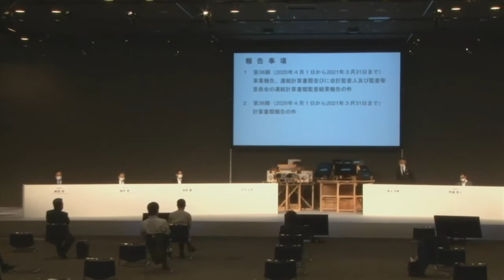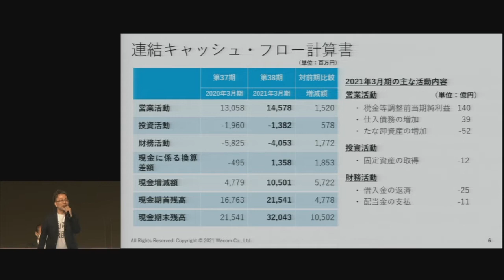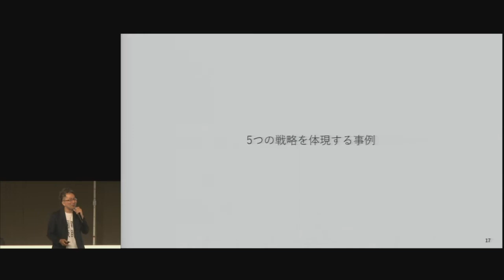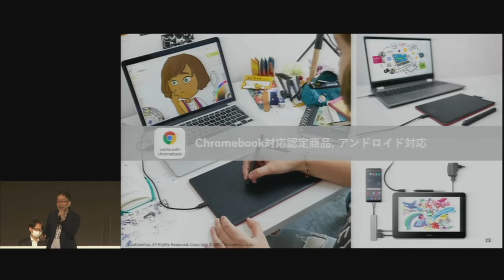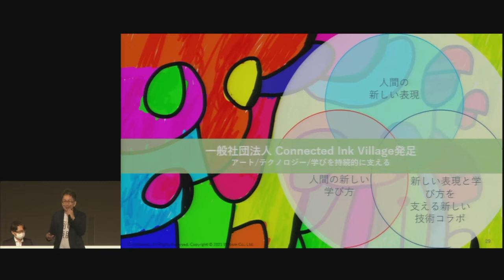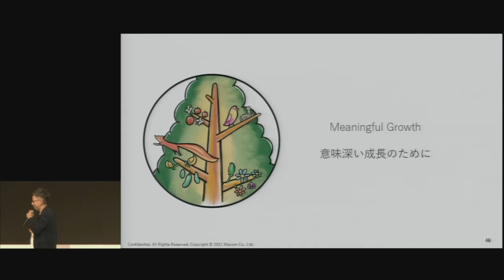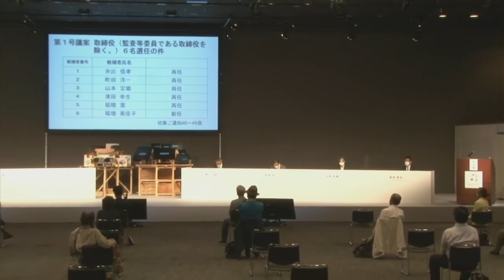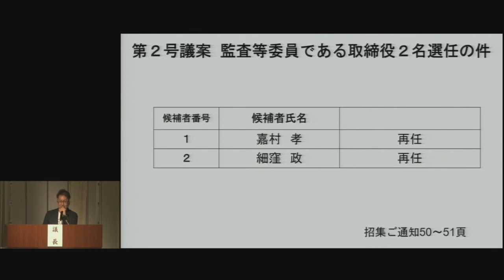ワコム | 第38回定時株主総会 (2021年6月29日)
2021年6月29日に開催されたワコムの第38回定時株主総会の動画です。